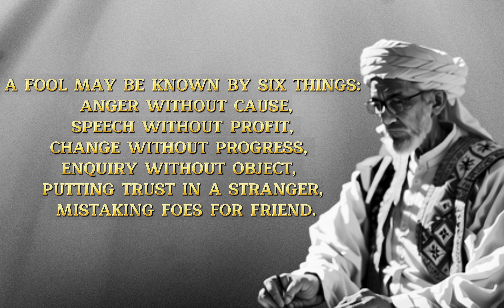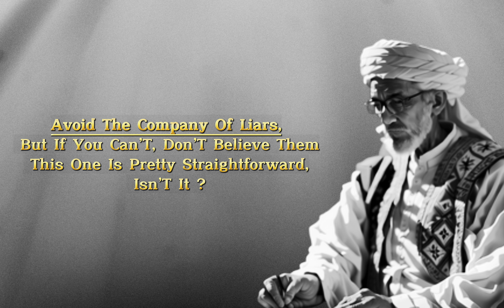Best 13 Islamic Wisdom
In this video, we'll be discussing Islamic Wisdom. Islamic Wisdom is a powerful tool that can help you live a successful life. We'll be discussing a variety of topics, including prayer, fasting, charity, and more.

If you're looking for tips to improve your life, be sure to check out this Islamic wisdom video! By the end of this video, you'll have plenty of ideas to help you achieve success in everything you do. Thanks for joining us!